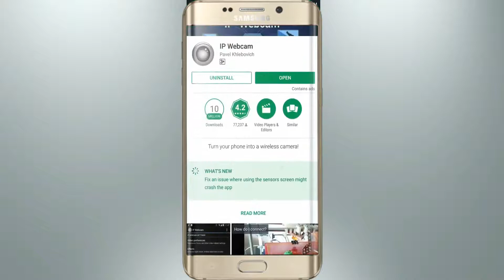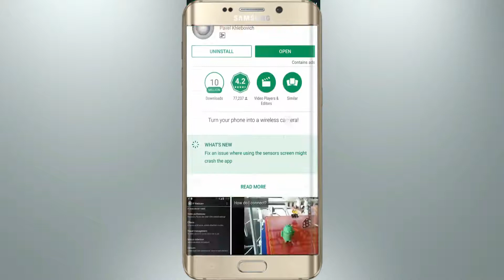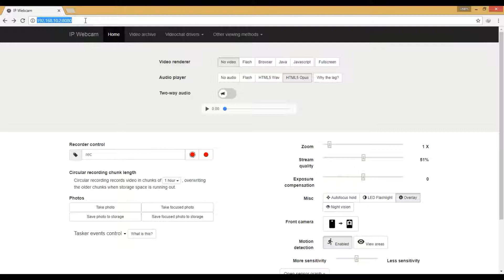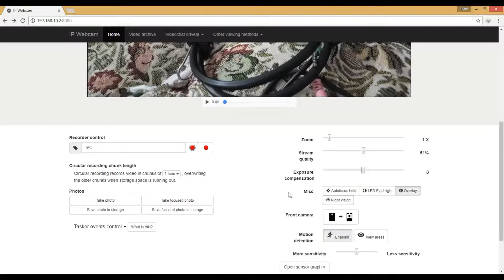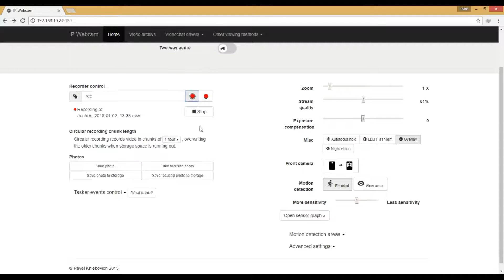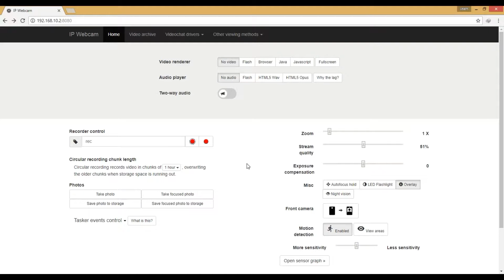How to use your Mobile as spy camera or CCTV Camera | LEARN IT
IN this video tutorial we will learn how we can use our Android phone as a CCTV camera.
You can use easily your mobile phone as a spy cam.

NO 2: vist on twitter/

No 3: GOOGLE PLUSE